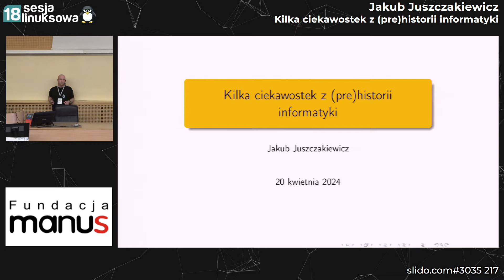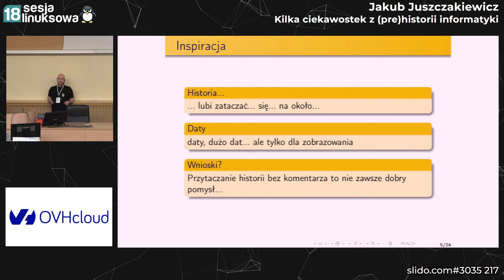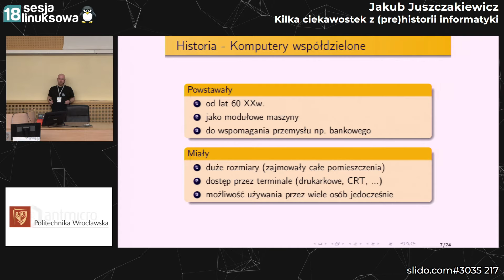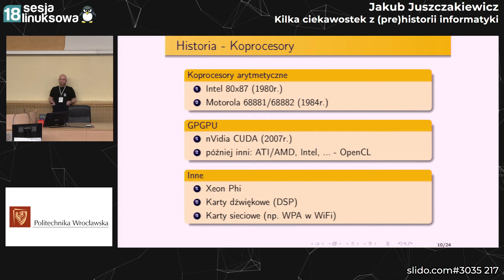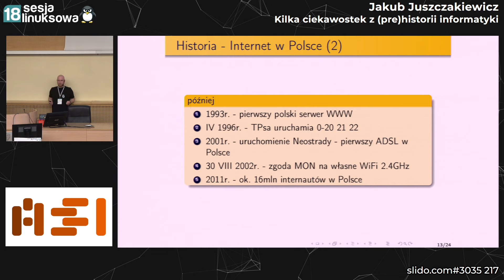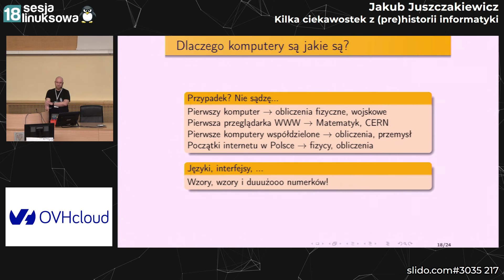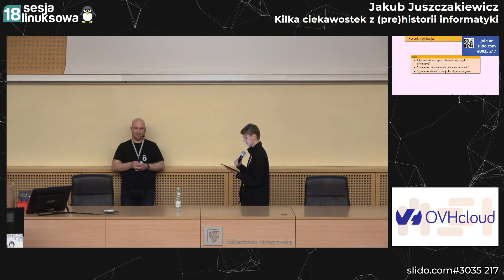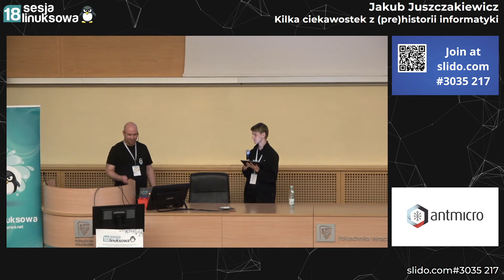Kilka ciekawostek z (pre)historii informatyki - Jakub "Siewca" Juszczakiewicz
Opowiem kilka ciekawostek z (pre)historii informatyki których skutki dalej kształtują rozwój tej branży.